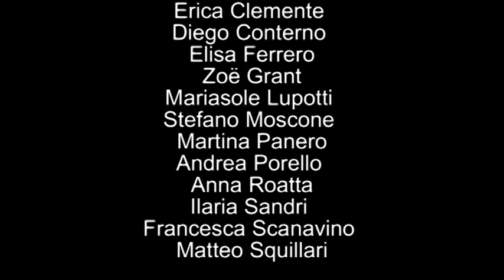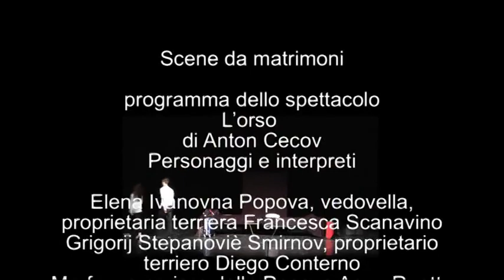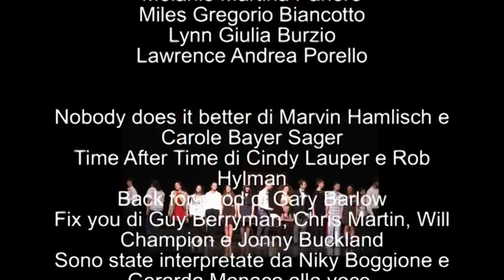Scene da matrimoni - IIS G. Govone - Alba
Istituto superiore G. Govone
Liceo Classico e Liceo Artistico
Alba

Laboratorio teatrale 2013

Scene da matrimoni
Cecov, Ionesco, Frayn e il loro impietoso sguardo sulla coppia

a cura di Luca Franchelli

attrici ed attori
Gregorio Biancotto, Giulia Burzio, Erica Clemente, Diego Conterno, Elisa Ferrero, Zoe Grant,  Mariasole.Lupotti, Stefano Moscone, Martina Panero, Andrea Porello, Anna Roatta,
Ilaria Sandri, Francesca Scanavino, Matteo.Squillari
con l’amichevole partecipazione di
Laura Demichelis

canto
Gerarda Monaco, Nicky Boggione
pianoforte
Enrico Temistocle

luci e suono
Serena Anselma

Giada Scibilia

coordinamento generale
Laura Dolcino
si ringraziano per la collaborazione
Battista Galvagno, Paola Giocosa

Adattamento e regia
Luca Franchelli